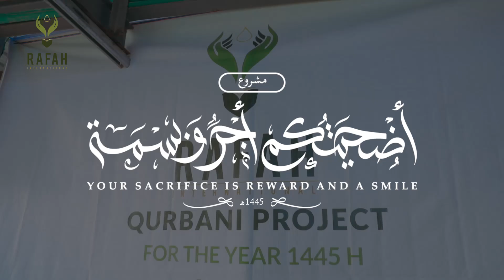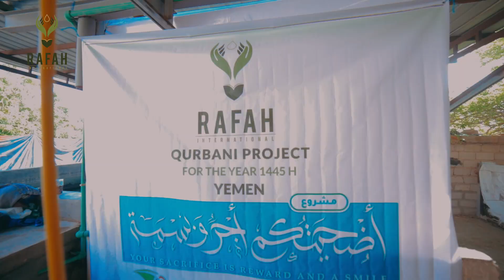Qurbani Yemen 1445 supervised by Habib Abdullah bin Shehab